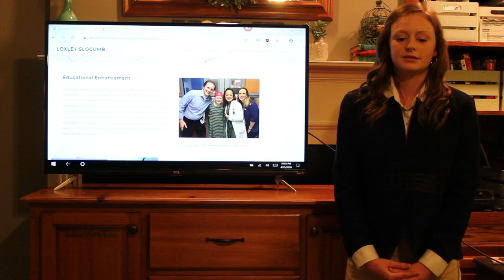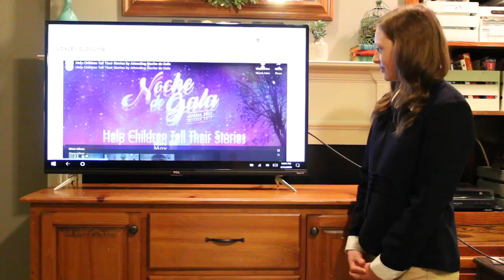Loxley Slocumb - Thomas County Central High School - Electronic Career Portfolio